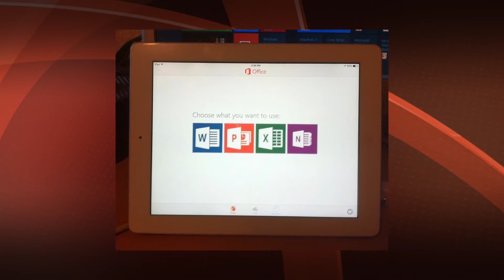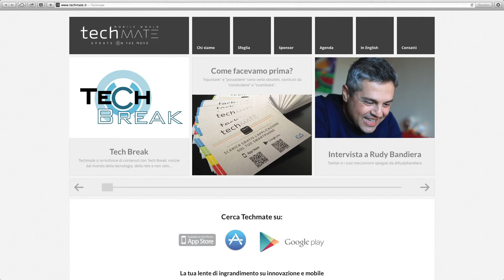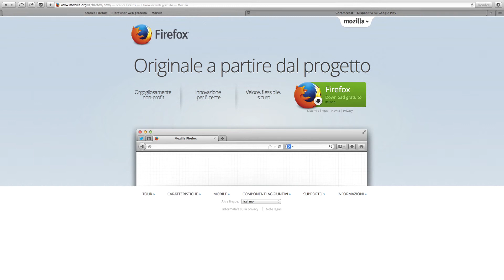Tech Break - 20/3/2014 - Android Wear, realtà virtuale per PS4, iOS 8 e Veronica Mars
Tech Break - episodio 12
Android Wear, realtà virtuale per PS4, iOS 8 e Veronica Mars
20/3/2014

in studio: Chiara Mazza

In questo episodio di Tech Break:
- Arriva Android Wear
- iOS 8 ed Healthbook
- Microsoft Office in arrivo su iPad
- La console di Amazon, e realtà virtuale per PlayStation 4
- È uscito Techmate di marzo
- Notizie flash: Google Chromecast disponibile anche in Italia, giochi in multiplayer tra dispositivi Android ed iOS, nuova gestione acquisti in-app anche per Android, rilasciato Firefox 28, Flappy Bird tornerà nell'App Store, riprese di Ghostbusters III nel 2015, riprese di Star Wars VII da maggio, e il film di Veronica Mars

Tutti i loghi e marchi sono dei rispettivi proprietari e sono utilizzati esclusivamente a scopo informativo.